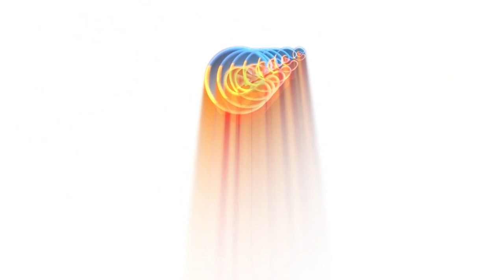Tiga Bulan Pasca Gempa Ratusan Siswa Masih Sekolah di Tenda